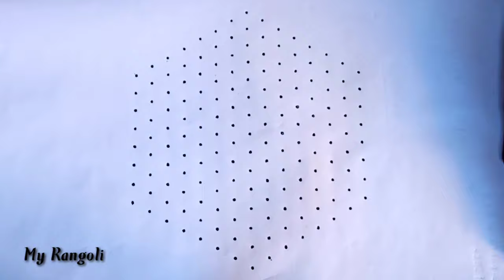15*8 dots beautiful birds rangoli|duck rangoli|15 Chukkala muggulu|big rangoli|BY MY RANGOLI